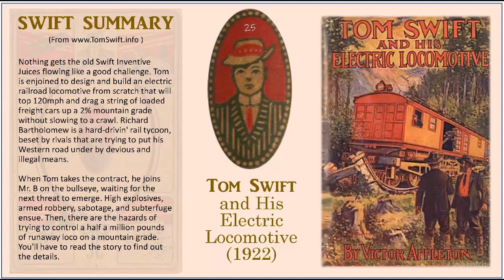TS25 - Tom Swift and His Electric Locomotive (Book 25)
Tom Swift and His Electric Locomotive

Nothing gets the old Swift Inventive Juices flowing like a good challenge. Tom is enjoined to design and build an electric railroad locomotive from scratch that will top 120mph and drag a string of loaded freight cars up a 2% mountain grade without slowing to a crawl. Richard Bartholomew is a hard-drivin' rail tycoon, beset by rivals that are trying to put his Western road under by devious and illegal means.

When Tom takes the contract, he joins Mr. B on the bullseye, waiting for the next threat to emerge. High explosives, armed robbery, sabotage, and subterfuge ensue. Then, there are the hazards of trying to control a half a million pounds of runaway loco on a mountain grade. You'll have to read the story to find out the details.

Tom Swift book titles always began with Tom's name:

1 Tom Swift and His Motor Cycle (Fun and Adventure on the Road)
2 ... and His Motor Boat (The Rivals of Lake Carlopa)
3 ... and His Airship (The Stirring Cruise of the Red Cloud)
4 ... and His Submarine Boat (Under the Ocean for Sunken Treasure)
5 ... and His Electric Runabout (The Speediest Car on the Road)
6 ... and His Wireless Message (The Castaways of Earthquake Island )
7 ... Among the Diamond Makers (The Secret of Phantom Mountain)
8 ... in the Caves of Ice (The Wreck of the Airship)
9 ... and His Sky Racer (The Quickest Flight on Record)
10 ... and His Electric Rifle (Daring Adventures on Elephant Island)
11 ... in the City of Gold (Marvelous Adventures Underground)
12 ... and His Air Glider (Seeking the Platinum Treasure)
13 ... in Captivity (A Daring Escape by Airship)
14 ... and His Wizard Camera (Thrilling Adventures While Taking Moving Pictures)
15 ... and His Great Searchlight (On the Border for Uncle Sam)
16 ... and His Giant Cannon (The Longest Shots on Record)
17 ... and His Photo Telephone (The Picture That Saved a Fortune)
18 ... and His Aerial Warship (The Naval Terror of the Seas)
19 ... and His Big Tunnel (The Hidden City of the Andes)
20 ... in the Land of Wonders (The Underground Search for the Idol of Gold)
21 ... and His War Tank (Doing His Bit for Uncle Sam)
22 ... and His Air Scout (Uncle Sam's Mastery of the Sky)
23 ... and His Undersea Search (The Treasure on the Floor of the Atlantic)
24 ... Among the Fire Fighters (Battling with Flames in the Air)
25 ... and His Electric Locomotive (Two Miles a Minute on the Rails)
26 ... and His Flying Boat (Castaways of the Giant Iceberg)
27 ... and His Great Oil Gusher (The Treasure of Goby Farm)
28 ... and His Chest of Secrets (Tracing the Stolen Inventions)
29 ... and His Airline Express (From Ocean to Ocean by Daylight)
30 ... Circling the Globe (The Daring Cruise of the Air Monarch)
31 ... and His Talking Pictures (The Greatest Invention on Record)
32 ... and His House on Wheels (A Trip around the Mountain of Mystery)
33 ... and His Big Dirigible (Adventures Over the Forest of Fire)
34 ... and His Sky Train (Overland Through the Clouds)
35 ... and His Giant Magnet (Bringing Up the Lost Submarine)